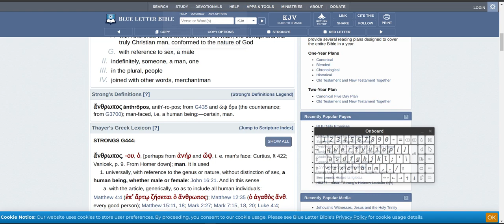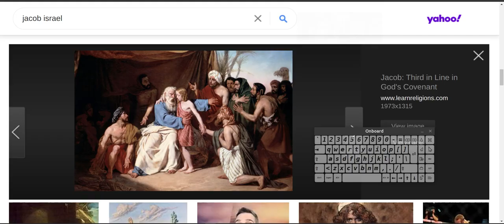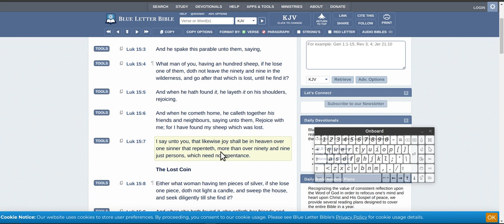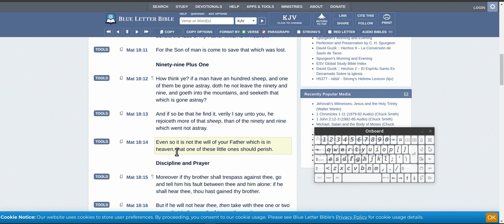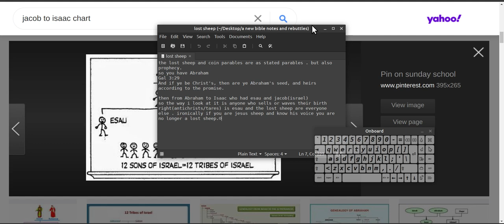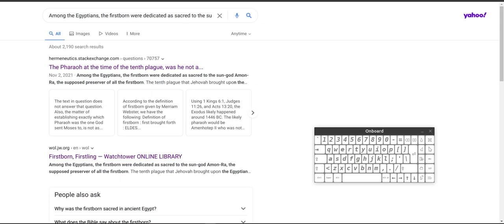Who are the lost sheep of Israel? Bloodline?